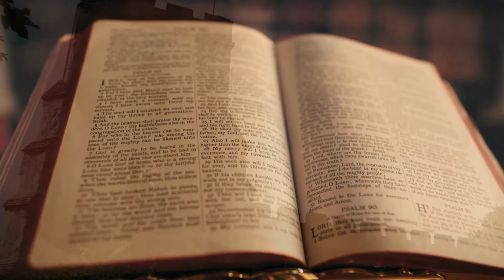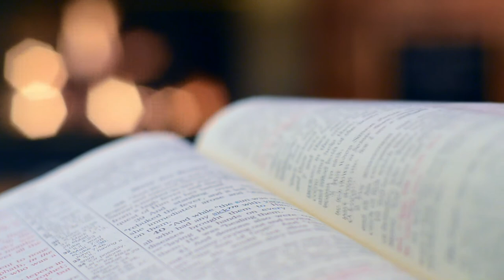Prayer Time Music ► Time Alone With God ► Christian Meditation Music ► Time With Holy Spirit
AMAZING VISUALS in 1080p with  for Prayer. This relaxing music can be used as Deep Faith Helping Music. Also this music is perfect as dream music,  Study Music, Sleep Music

You are free to use this footage in any of your videos, but you must include the following in your video description (Copy & Paste):